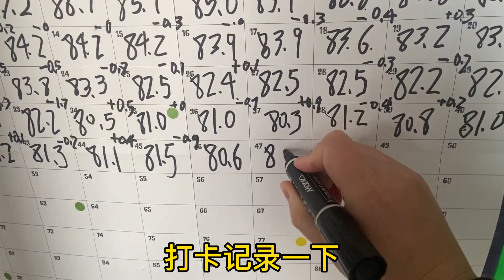第47天｜今天的快樂是三文魚湯給的…